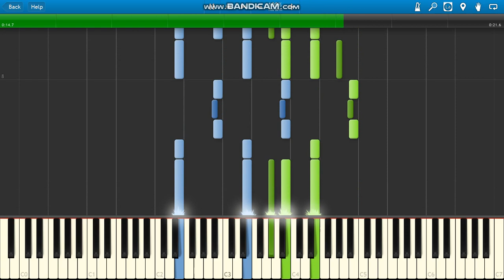Columbia Pictures Walt Disney Pictures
Columbia Pictures theme song Synthesia.